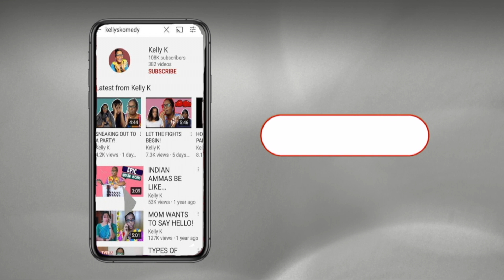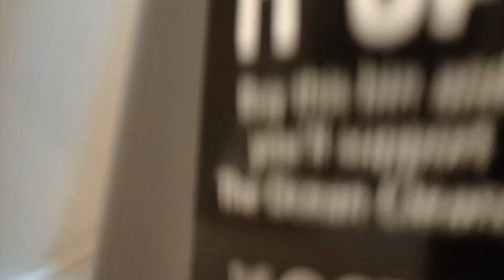THE CHICK RACE